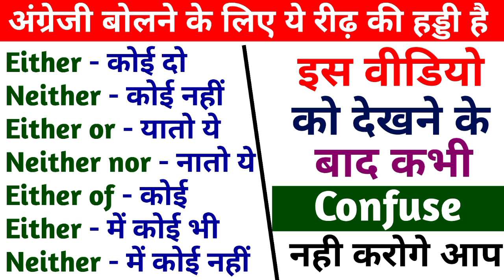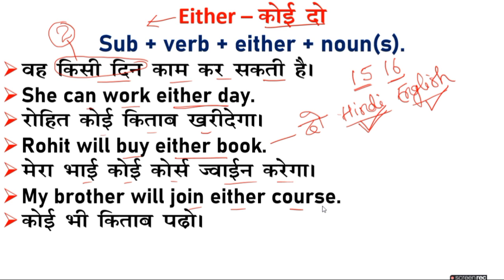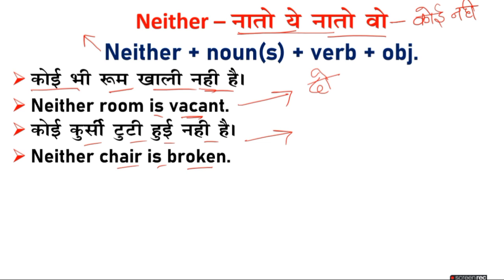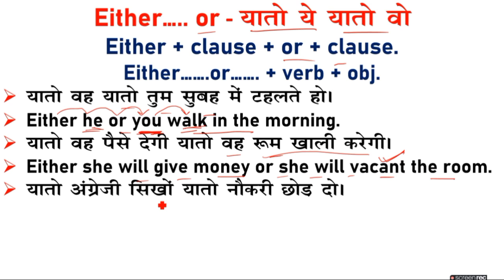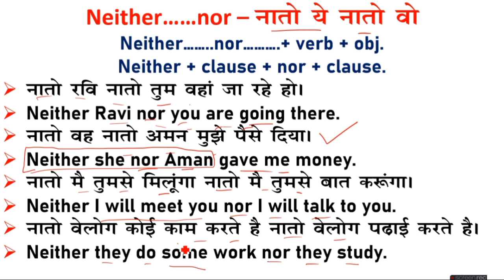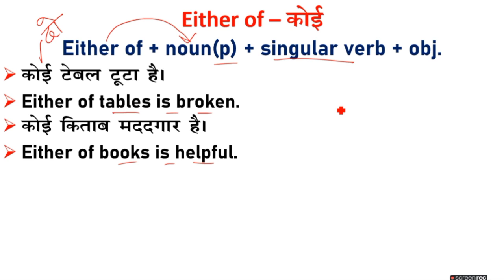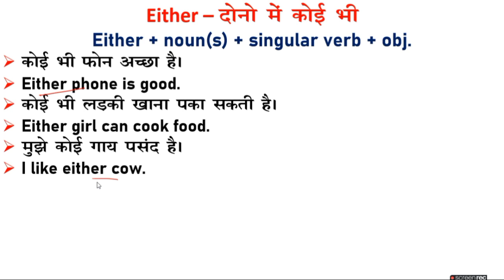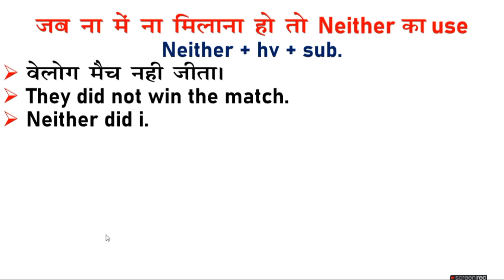अंग्रेजी बोलने के लिए ये रीढ़ की हड्डी है | Use of Either/Neither/Either of/Neither..nor..in English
Either - कोई दो
Neither - कोई नहीं
Either or - यातो ये
Neither nor - नातो ये
Either of - कोई
Either - में कोई भी
Neither - में कोई नहीं
Use of either
either neither either neither
either or neither nor learn english english grammar
either or neither nor in english
use of neither and either
neither either either or either vs neither english neither nor
english lesson use of either or neither nor in english
how to use either neither and both in english neither vs either
english vocabulary
use of either and neither
english speaking
either or neither
either or neither nor
either or
neither nor
neither either either neither
neither nor either or
learn english
either or neither use of either and neither
how to use either or and neither nor in english grammar